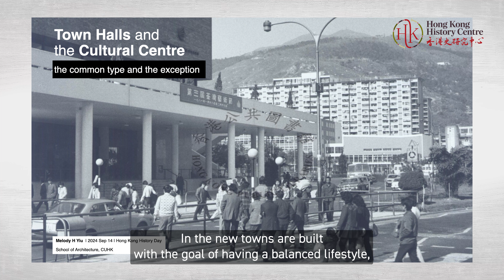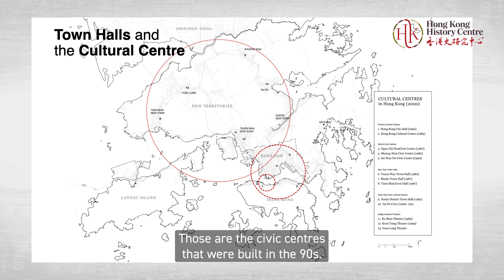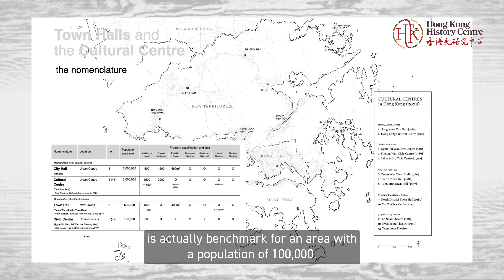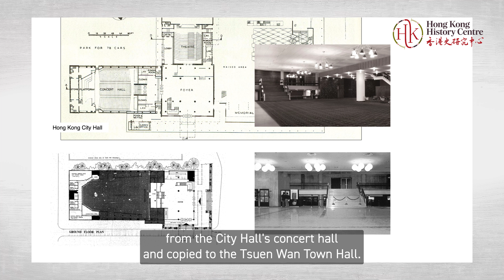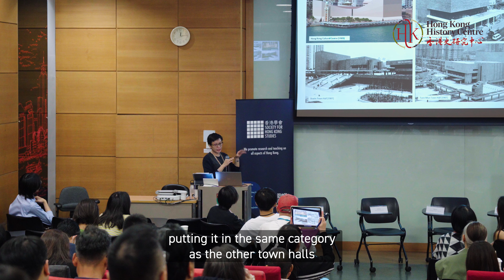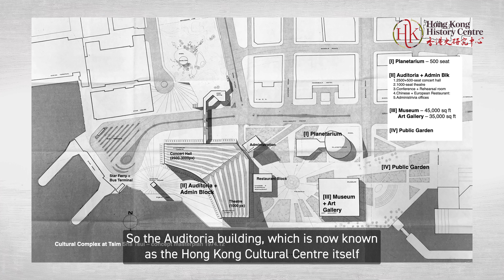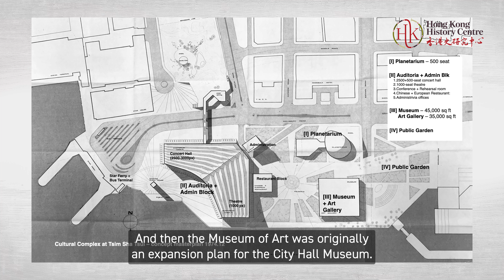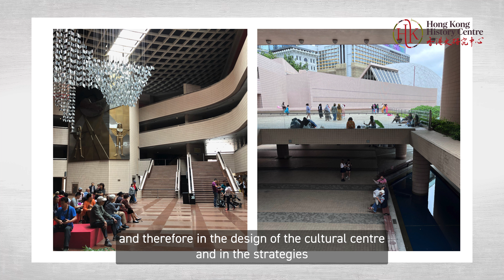Cultural Centres and Town Halls, Melody Yiu 姚凱琳：文化中心和大會堂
Hong Kong History Centre, Society for Hong Kong Studies, and the Hong Kong Institute of Humanities and Social Sciences have co-organized ‘Hong Kong History Day 2024’ on 14th September 2024. More than a dozen speakers and more than 100 participants explored Hong Kong's past with us.

The day's activities consisted of four exciting panels:
'Urban/Spatial History' (English)
‘Connecting Hong Kong: Ideas and Space' (Cantonese)
‘Medical History' (English)
'History education beyond classroom’ (Cantonese).

The presentations are recorded and one segment will be released regularly.

香港史研究中心、香港學會和香港人文社會研究所於2024 年 9 月 14 日舉辦了「香港歷史日」，十多位講者與百多位參加者和我們一起探索了香港的過去。

當日共有四場精彩的主題討論：
「城市與空間」（英語）
「聯繫香港：地域與文化」（廣東話）
 「醫療發展」（英語）
「課室以外的歷史教育」（廣東話）

 我們會定期上載講者的演講，讓大家於線上重溫。